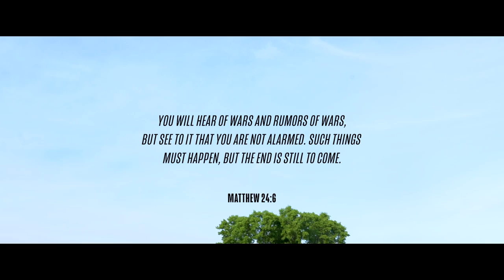Jesus Is Coming Soon: Discerning the End Time Signs and Prepare for His Return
Good news! My new book is officially out. God led me to write this book back in 2018 to help the people prepare for the coming of Jesus. I heard from God not to release it until this year and I’m so excited to finally share this with you all! I believe it's so timely for what we are living through and now more than ever we need to be ready for His return.

Don't miss out on any exclusive content: Check out KingJesus.tv